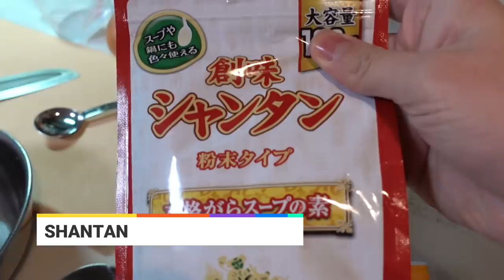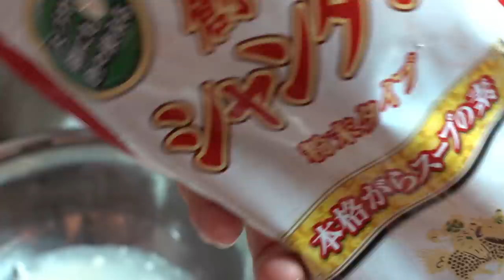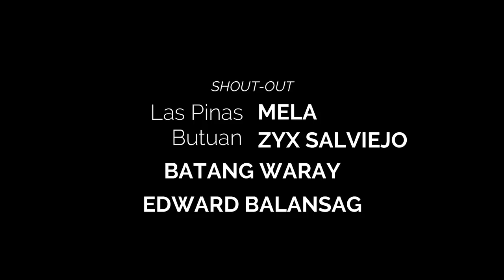How to Make Chijimi | Korean Dinner at Home | Filipino Japanese Family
Luto lang kami ng hapunan :)